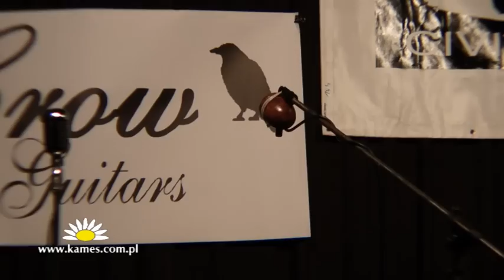Koncert Yeahnote'a w CBArt 22-12-2012 r.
Koncert zespołu  Yeahnote'a i jamsession  w CBArt - Skarżysko Kamienna  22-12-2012 r.